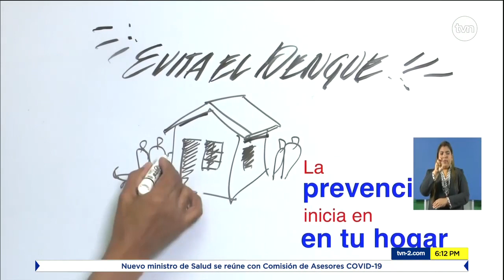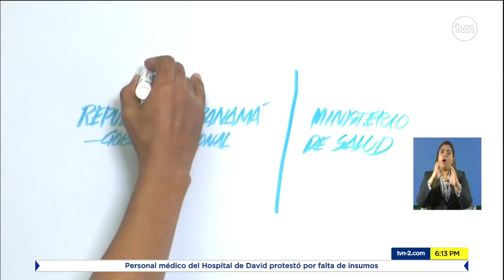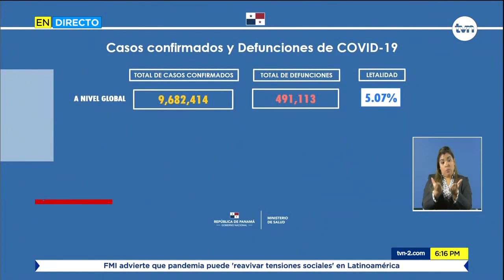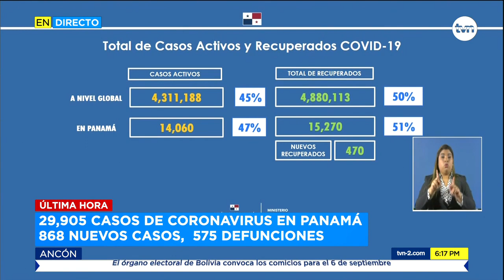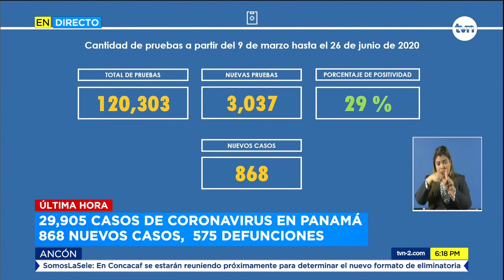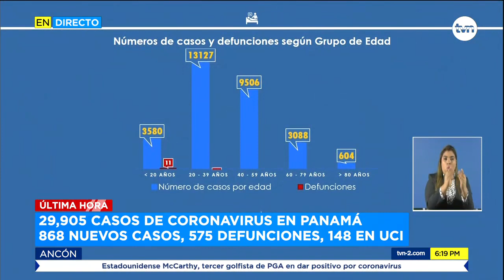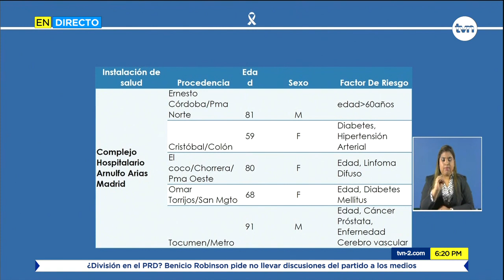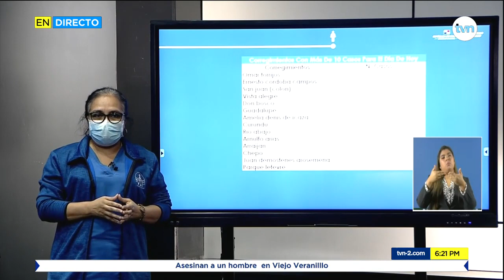Van 575 muertos y 15,270 recuperados por COVID-19 en Panamá; hay 868 casos nuevos | TVN Noticias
Este viernes 26 de junio, se reportaron 11 nuevas muertes por COVID-19 en Panamá, lo que subió la cifra de defunciones a 575, en estos 110 días que van de declarada la emergencia nacional en el país.